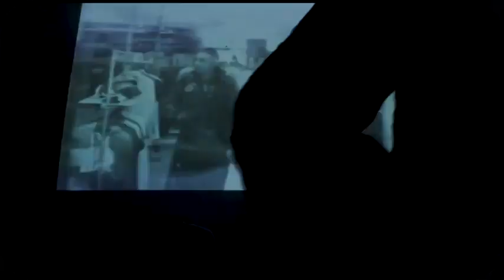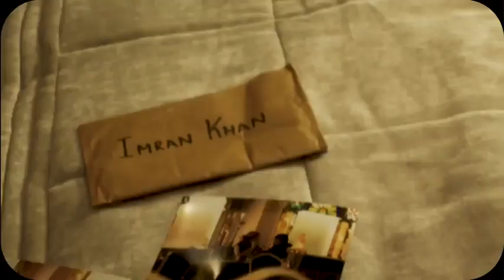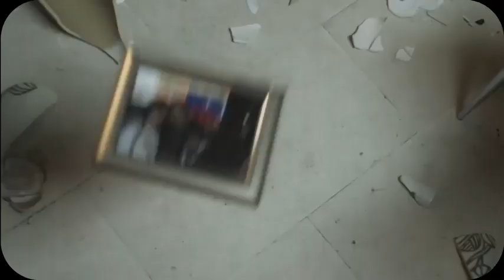befawa × ek raat video by \SHAIK's MUSIC\ imran Khan .ft. vilen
you want videos like this